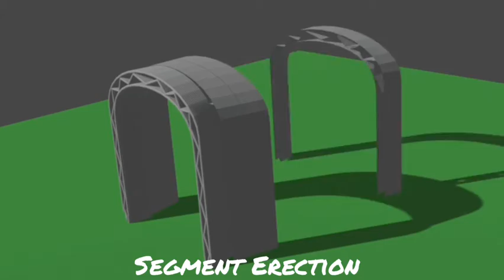3D Concrete Printing of a Room: MiCoB (Teaser)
3D Concrete Printing of a Room: MiCoB (Teaser)